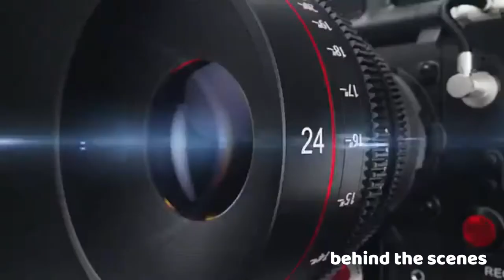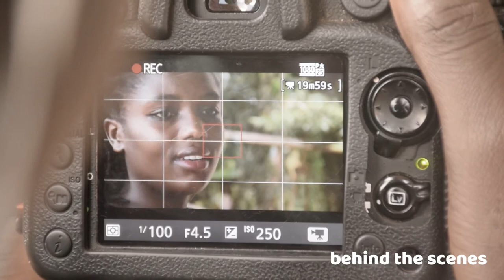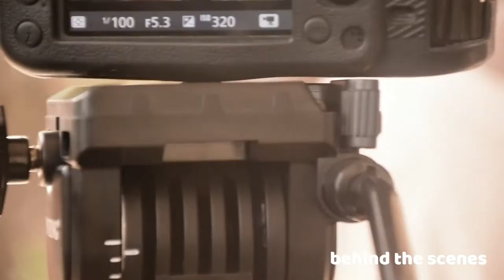FILM NYARWANDA 2022/ BEHIND THE SCENE YA FILM YITWA WINO FULL MOVIE- NA INZIRA Y'AMARIRA SERIES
WINO FILM FULL MOVIE 2022

                                           CAST
(UMUGORE ) KARIRE
(UMUGABO) NDAMAGE
(UMUKOBWA) GIKAZI
(UMUHUNGU) TOMAS
(NYOGOKURU) NYIRAKIGAZA-(ABAKOBWA 2) -
(ABATURANYI)-MAMA KEZA-KEZA
                               -MUDUGUDU(PAPA PATRICK)- PATRICK

INTRO: IYI FILM NI FILM Y'UBUZIMA BW'UMUKOBWA WITWA GIKAZI  WARI UFITE ABABYEYI 2 ARIKO BAKICWA NA NYIRAKURU  , MAZE BAGAPFA BANDIKISHIJE IMITUNGO YABO YOSE KURI  GIKAZI INDI BAYANDIKISHA KURI MUSAZAWE TOMAS , ARIKO   NYIRAKURU YAJE KWICA NA TOMAS MAZE UMWANA WUMUKOBWA UKIRI  MUTO YAHUNZE IWABO AKIRI MUTO ATAZI NIYO YEREKEZA KUKO YARAKIRI MUTO, AHO YACIYE MUBUZIMA BUKOMEYE , ARIKO YAJE  KUJYA MUMUGI  AKUBITANA NUMUNTU MWIZA  AMUGIRIRA NEZA NIBWO YAJE GUHURA NA PATRICK WE NA KEZA BAMUBWIRA KO BURYA NYIRAKURU YAJE KWITABA IMANA ARIKO BASHANGAZI BE  IMITUNGO BENDA KUYIMARA, NIKO MUBWIRA BYINSHI KURI NYINA NA SE BE AFATA UMWANZURO WO KUJYA  KUZUNGURA IMITUNGO YIWABO MAZE BARAYIMWIMA  NIKO KUJYA KUBATURANYI NKUKO NYINA YASIZE ABWIYE UMWANA NGO UMUNSI NUGERA AZAGE KWA MAMA KEZA AMUHE EJO HAZAZA HA GIKAZI ,FILM IRANGIRA IMPAPURO MAMA KEZA YARABITSE ZARI ZANDITSE MUMAZINA YA GIKAZI MAZE IMITUNGO YOSE BAYIVAMO GIKAZI AHORERA IWABO.

SCENE 1: DUTANGIRIYE  MURUGO AHO UMUGABO YARARWARIYE MUCYARO GUSA
                     YARI YAROZWE.
KARIRE : MUGABO NKUNDA , BURYA  AGASHYIZE KERA GAHINYUZA INTWARI, GUSA  HUMURA
                 AKATERETSWE N'IMANA NTIGAHUNGABANYWA N'UMUYAGA, HUMURA NTACYO UBA.
NDAMAGE: (YARAKOROYE) KARIRE!!! BURYA IGUGUNA UMUHINI YOTOTERA ISUKA, RERO UZARINDE ABANA BANJYE  BATAZAROGWA NKUKO NANJYE BIMBAYEHO ,KUKO URABIZI MAMA NTADUKUNDA HABE NARIMWE KUKO IJISHO RIKWANGA NTURIYOBERWA , JYA WICUNGA RERO.

TUGARUKE KURI GIKAZI NA MUSAZA WE BARI KUVA KUVOMA BARI GUTAHA BAHURA  NA NYIRAKURU ATI:
NYIRAKIGAZA: ABANDI BABYEYI BAGIRA ABUZUKURU  BABAZANIRA AMAZI, NAHO NJYEWE NABYARIYE UBUSA  GUSA MWAMYUZUKURU MWE MUMENYEKO UKO NZABAGIRA MWEBWE NDAKUZI NTARUTUGU RUKURA NGO RUSUMBE IJOSI.

GIKAZI NA MUSAZA WE BAHISE BIRUKA BARATAHA , BASANGA ISE ARACYARWAYE CYANE
MAMA: GIKA… KO MBONA   MUSA NAHO MUFITE UBWOBA BYAGENZE BITE?
GIKAZI : ARIKO MAMA KUBERIKI NYOGOKURU ATWANGA CYANEEE!!?

NDABANGA KUVA IYISAHA KUGEZA MFUYE SINZIGERA NONGERA NO KUVUGANA NAWE…. AHITA YIRUKA ARAGENDA KEZA ASIGARA ARI KURIRA ABABAYE CYAE…

SCENE6: TUZE KURI NYIRAKIGAZA NA MAMA KEZA BARI MUCYARO MUNZU YUMUPFUMU.

              NYIRAKIGAZA NA MAMA KEZA BRI KWIBARIZA KUBAKURU , NGO ABAHE UMUTI UTUMA UMUGORE AVA MUMITUNGO YABO.
MAZE UMUPFUMU AKABACA IBIHUMBI IJANA NGO AMWANGAZE KANDI AKABATUMA N’ISAKE Y’IBARA RIMWE..

SCENE7: TUZE KWA MAMA KEZA NIMUGOROBA , KEZA YARA MUKAMBANYE ATI ;
     KEZA: MAMA ARIKO KUKI MWANGA KWA GIKAZI?
MAMA: UMVA CYACYOHE NACYO!! TURABANGA X  CG NIBO BATWANGA ? GUSA NTAKABUZA IRIYA MITUNGO YA MUSAZA WANJYE KARIYA KAGORE KAGOMBA KUYISOHOKAMO BYANZE BIKUNZE, AHUBWO NAWE NIBA USHAKA KWIFATANYA N’ABANZI BACU NDAZA KUGUHANA NIHANUKIRIYE, CYO GENDA UTUNGANYE KUMEZA.

SCENE8: BACIYE KURUGO RWO KWA MAMA GIKAZI , MAZE BAHITA  BANYANYAGIZA IBINTU MUMAREMBO YABO.

SCENE9: MAMA GIKAZI YARASOHOTSE AGIYE KUMUHANDA WE NA TOMAS MAZE  BAGARUKA BARI GUTAKA CYANE NGO BARI KURIBWA UMUBIRI WOSE , KANDI NTAHANTU BARIYE CG BACIYE NGO UMENYE BABIBATEZE.

SCENE 10: NYIRAKIGAZA N’UMUKOBWA WE BARI KWISHIMIRA KO BAKOZE AKAZI GAKOMEYE CYANE NGO BANYANYAGIJE HOSE KEREKA BABAYE IBISIGA, ARIKO NIMUGIHE- IBAZE ISAMBU IGEZE KUMAMILIONE NONE AGASHINZI KAKAGORE KARASHAKA KURYO IBYO KATARUHIYE , IRIYA NIMITUNGO YA DATA NAMAMA ARIKO KARIYA KIGIZE AKADANJE EREGA NTIKAKIVUGANA ARIKO SHA MAMA , UYUMUNSI NARAKOKO NDAZITA PE !!

SCENE 11: MAMA KARIZA WE NA TOMAS BARI MUBURIRI ARIKO GIKAZI YARI KURIRA BYAMUCANZE , MAZE MAMA WE ATANGIRA KUMURAGA IBYO SE YASIZE AMUBWIYE BYOSE , ATI  BARATWISHE BARATUMAZE NTAMUNTU NUMWE BASHAKA KO AROKOKA , ATI MWANAWANJYE NABAHO NTABAHO UZAMENYE UBWENGE KANDI UZAMENYEKO KURI INOSI NTANUMWE  UGUFITIYE IMPUHWE , BURI WESE ABA ASHAKA GUKURURA YISHYIRA , NIMPYISI MAHUMA , NAMASEGA ARYANA , BURIKINTU CYOSE  UTARUHIYE  NTUZAKITE ICYAWE, UZAHARANIRE KUBAHO KANDI UZICISHE BUGUFI  KANDI UKANURE , UKO NIKO ISI YUBATSE.  AHITA APFA MAZE AMARIRA AKOMEZA KUBA MENSHI KURI GIKAZI AKOZE NO KWA MUSAZA WE NAWE ASANGA YASHIZEMO UMWUKA KARE.
                                BUKEYE NIBWO BABYUTSE BABARAMUTSA NGO MUMEZE MUTE ABO KWA NDAMAGE….. BASANGA ARI KURIRA MAZE BATANGIRA KWIRIRISHA , NGO GIKAZI MWANA WANJYE HUMURA NTACYO UZABA TUKURI HAFI KANDI HUMURA ARIKO  UBU YAZIZIKI KOKO?

Insert night…
Gikaziyahiseabyukaarirukadorekoyariyarabwiwekobenewaboaribobabishe.